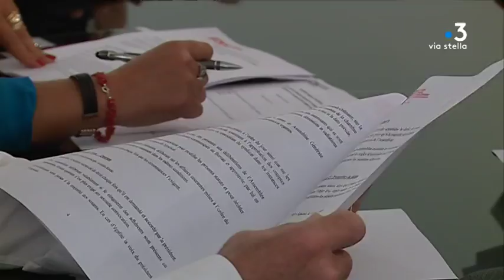Ajaccio - Création d'une chambre syndicale de l'habillement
Pour lutter contre la concurrence des galeries marchandes qui fleurissent en périphérie ajaccienne, le commerce indépendant de la mode se met en ordre de bataille. La création d'une chambre syndicale de l'habillement a été annoncée vendredi à Ajaccio.

Intervenants - Rita Beveraggi, présidente de l'Association des commerçants de la rue Fesch à Ajaccio; Bernard Morvan, président de la Fédération Nationale de l'Habilllement

Equipe - Delphine Leoni, Fréderic Roche